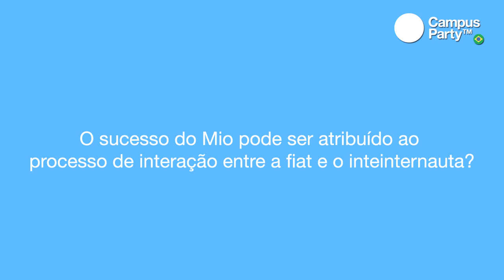CPBR4 - Entrevista Raphael Vasconcelos